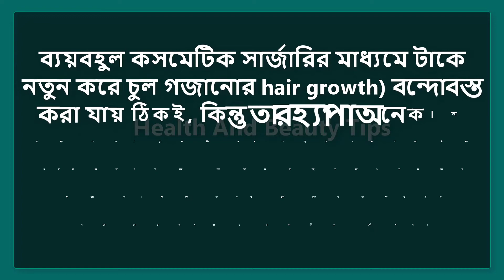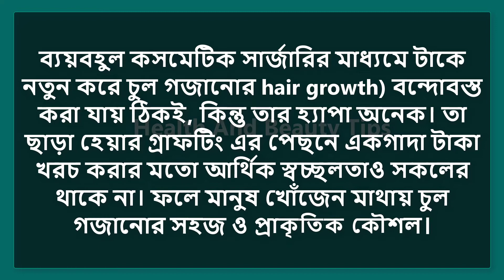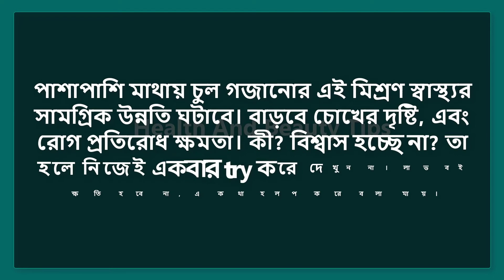টাক মাথায় নতুন চুল গজানোর ম্যাজিক মিশ্রণ || মাথায় নতুন চুল গজানোর দারুন এক সহজ উপায়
অল্প বয়সেই অনেকের চুল পড়ে মাথা টাক হয়ে যায়। এই সমস্যাটা ,মানুষকে খুব ঝামেলায় ফেলে দেয়। অনেকে নানা চিকিৎসা করেও তেমন উপকার পায় না। আজেকের ভিডিও তে আলোচনা করব কিভাবে ১৪ দিনে টাক মাথায় চুল গজাতে পারেন। চুল গহানোর ম্যাজিক মিশ্রণটি ভিডিও দেখে বানানো শিখে নিন।